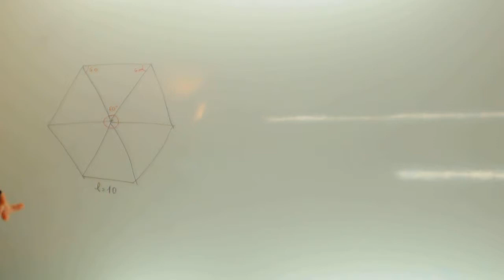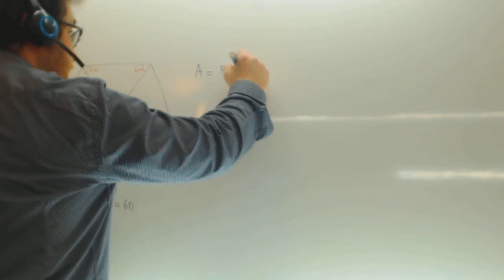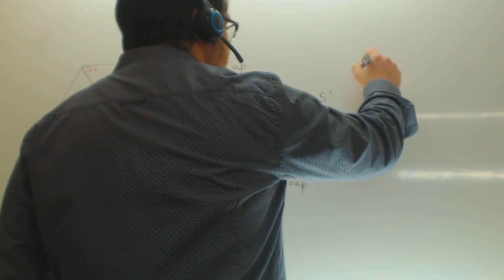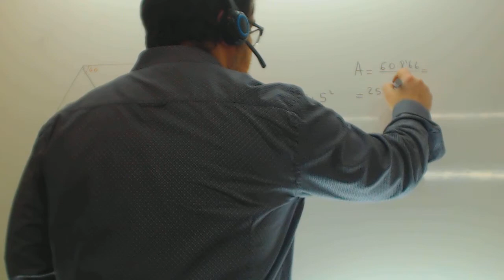Area de hexagono Aplicaciones Teorema PItagoras Matematicas 2º ESO Academia Usero Estepona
Area de hexagono Aplicaciones Teorema PItagoras Suscríbete a nuestro canal en Youtube para ayudarnos a seguir creciendo Academia Usero en Estepona, el centro de formación con más vídeos en Internet del Mundo presenta